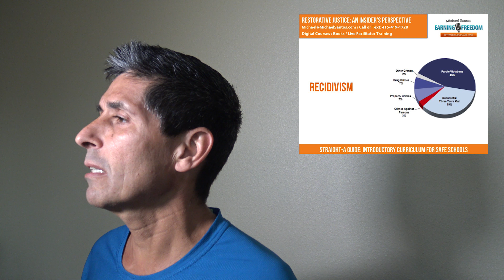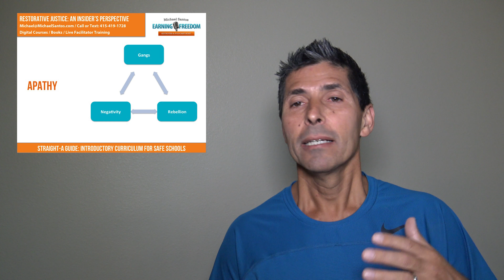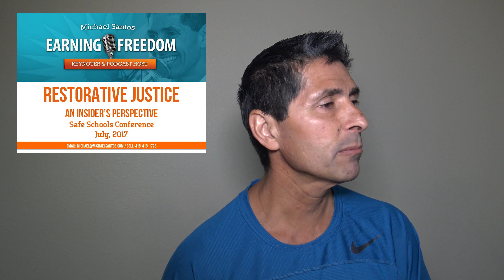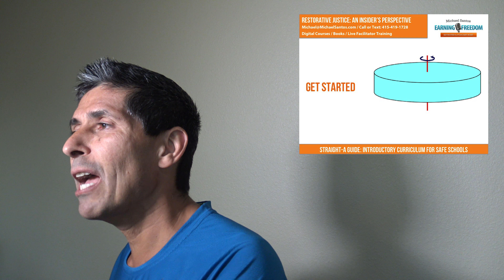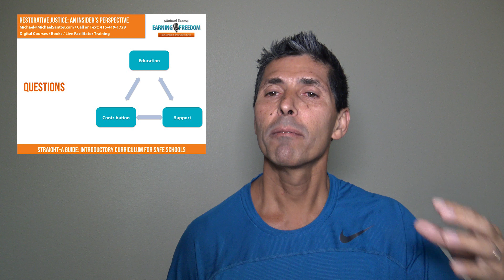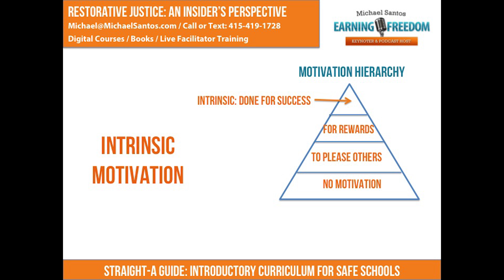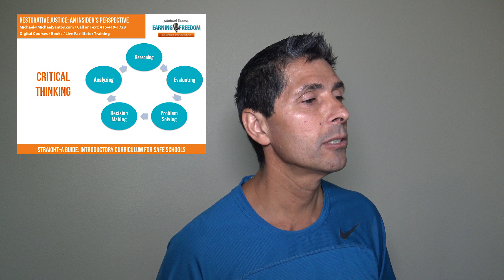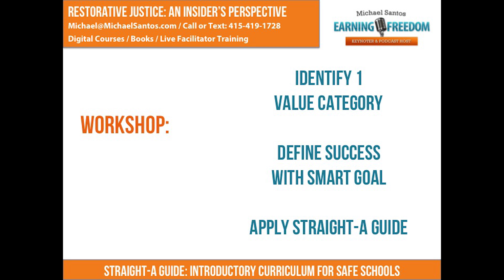Safe Schools Conference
Safe Schools Conference presentation on Restorative Justice, an Insider's Perspective.